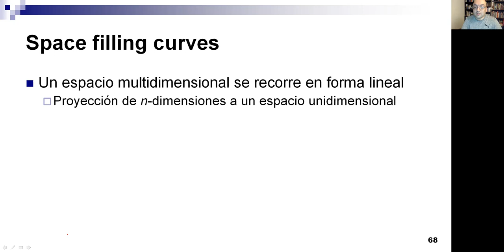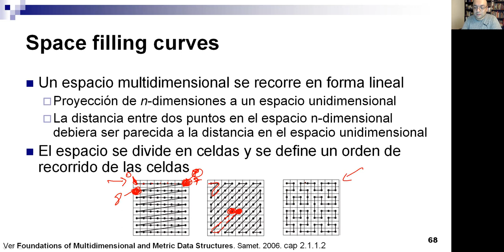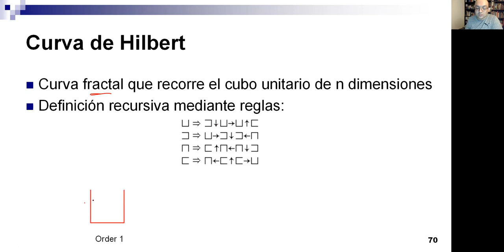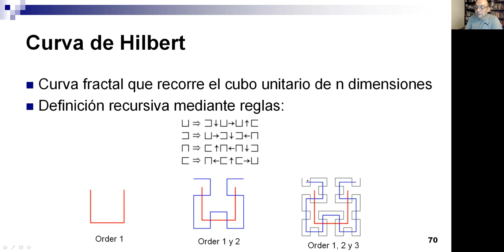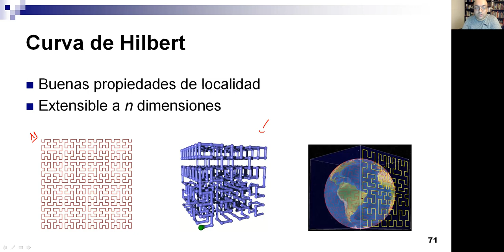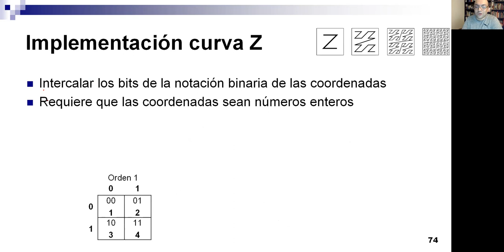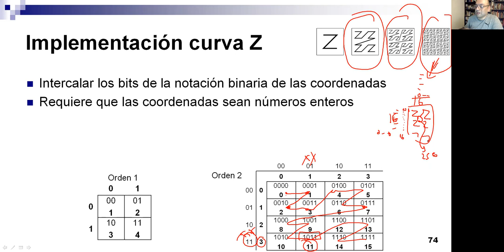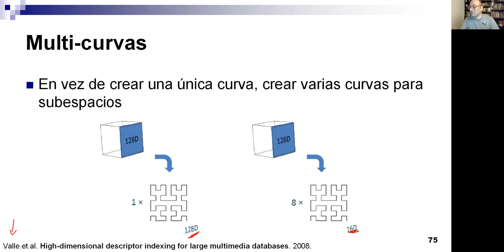13.4-Space filling curves